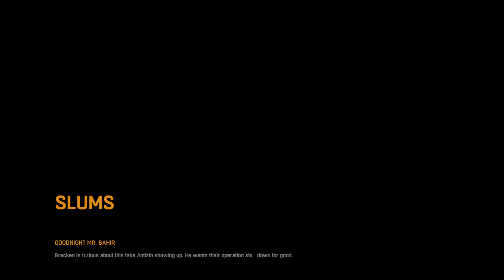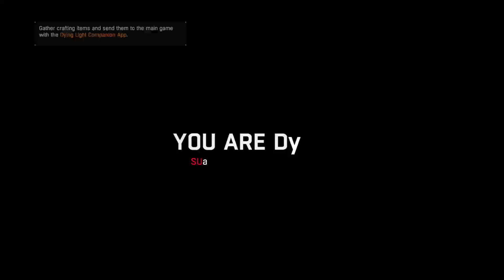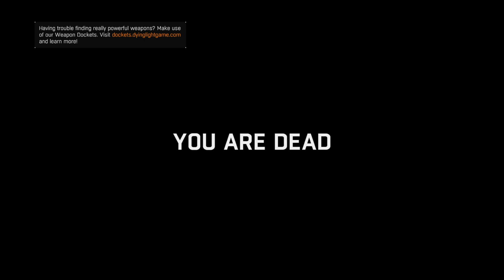We Have Alot To Talk About {Dying Light} #3 {Twitch Stream}